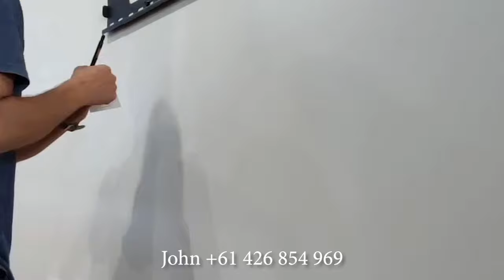TV Samsung 75" Q60T Wall Mount and Cable concealment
Did you like our job? You can hiring our services.

Your TV in a wall mount like you always dreamed. We use the best brackets and always we do excellent and tidy job.

We do as well different jobs like cable concealment, Audio systems installation, Closed-Circuit Television, Free to Air - Antennas installation, Internal data cabling for internet (CAT6, Ethernet, RJ45), Routing and switching, PC Computer.